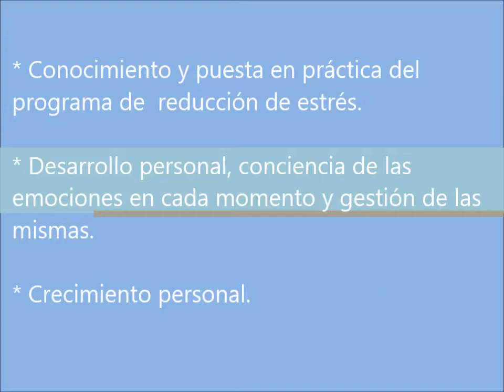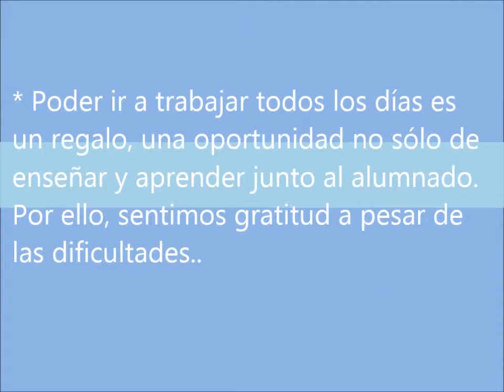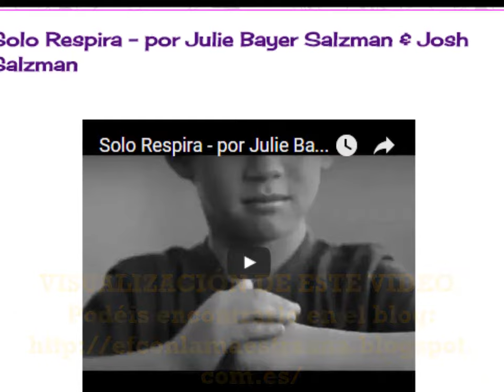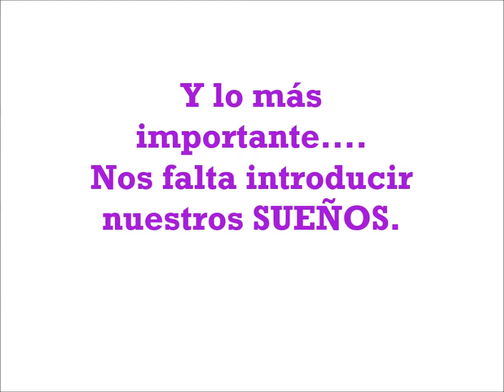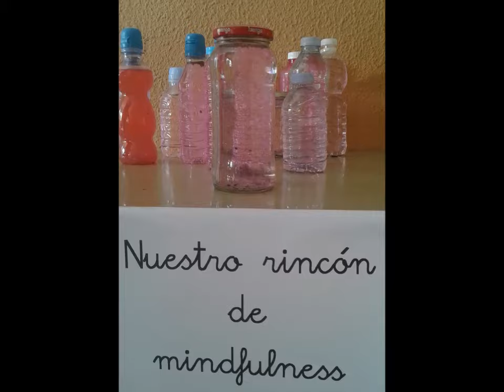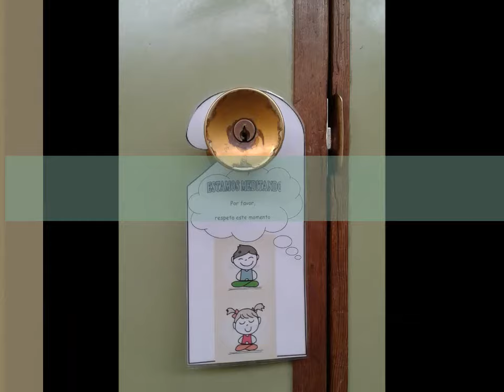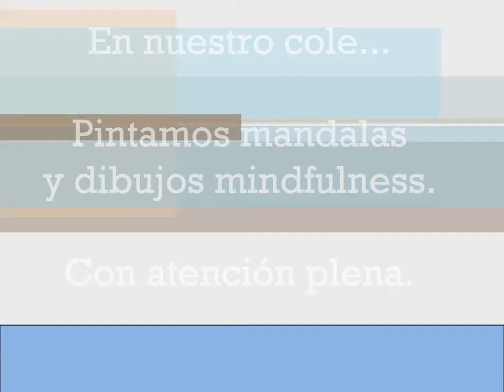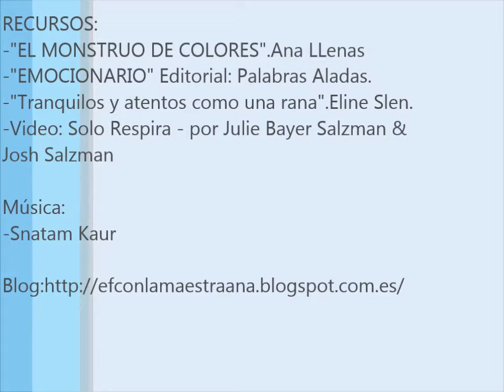Ceip Arrayanes, Granada. Blog escolar.Minfulness BUENAS PRÁCTICAS